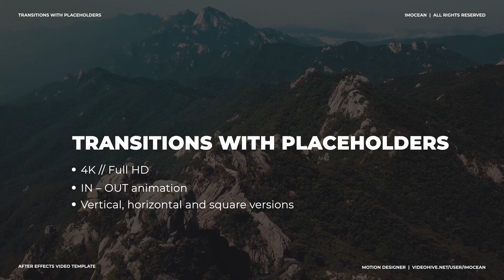Transitions with Placeholders | After Effects Template